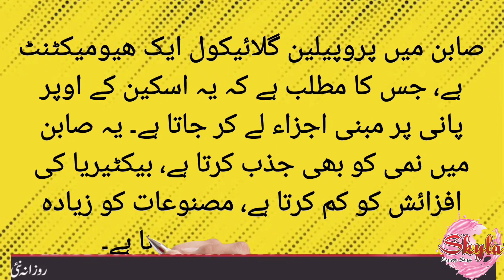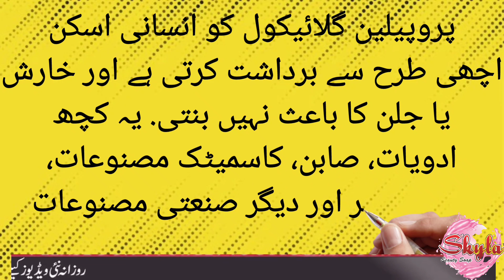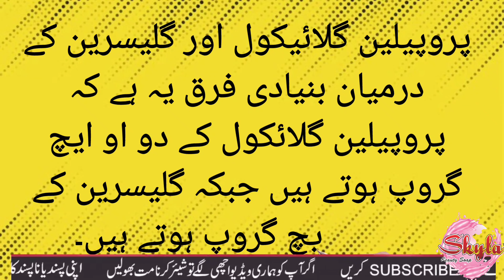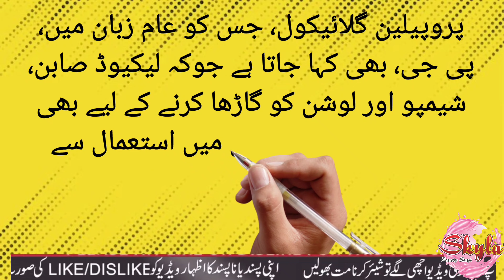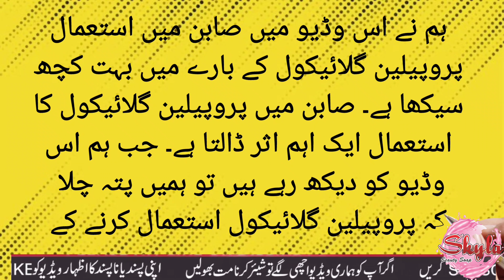Why Propylene Glycol (PG) use in Soap | Propylene Glycol Advantage in Soap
Propylene Glycol – a common ingredient in soaps, is a penetration enhancer. All these previously mentioned chemicals can be further activated, stimulated and enhanced by propylene glycol. This chemical poses risks of other health concerns.

Why PropyleneGlycol PG use in Soap PropyleneGlycolAdvantage in Soap

Propylene glycol is a humectant, which means it is carrying water-based ingredients into the skin. It also absorbs moisture in formulas, reducing bacteria growth, helping products to last longer.

It has been associated with irritant and allergic contact dermatitis as well as contact urticaria in humans; these sensitization effects can be manifested at propylene glycol concentrations as low as 2%.

Is propylene glycol safe for skin? Propylene glycol is a humectant, which means that it is an ingredient that is added to cosmetics to increase moisture retention in skin and hair. Propylene glycol is well tolerated by the skin and shouldn't cause redness or irritation.

Summary Propylene glycol is commonly used as a food additive. It helps preserve moisture as well as dissolve colors and flavors. It is also used in some medications, cosmetic products, antifreeze and other industrial products.

IS IT "NATURAL"? While the raw materials used in the manufacturing of bio-based propylene glycol are naturally sourced, propylene glycol itself is not referred to as "natural" because it undergoes a transformation from one chemical to another.

It is used in the food industry, cosmetic productions, and pharmaceutical applications. But the applications of propylene glycol are limited due to its toxic behaviour. The main difference between propylene glycol and glycerin is that propylene glycol has two –OH groups whereas glycerin has three –OH groups.

Increased risk of a heart attack: When propylene glycol is injected in high amounts, it leads to rapid heart rate, heart rhythm problems, or low blood pressure.

Although PG is generally considered safe, when used in high doses or for prolonged periods, PG toxicity can occur. Reported adverse effects from PG include central nervous system (CNS) toxicity, hyperosmolarity, hemolysis, cardiac arrhythmia, seizures, agitation, and lactic acidosis.

Sorbitol is a sweetener with benefits. Known to thicken soaps and lotions, it is also a humectant that makes the skin and mouth feel smooth.

Nevertheless, clinical data showed that in children from the age of 5 years and adult patients, up to 500 mg/kg/day of propylene glycol could generally be considered safe.